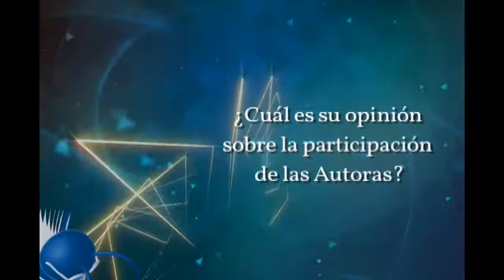Entrevista con Rosa Beltrán, FILEY 2012